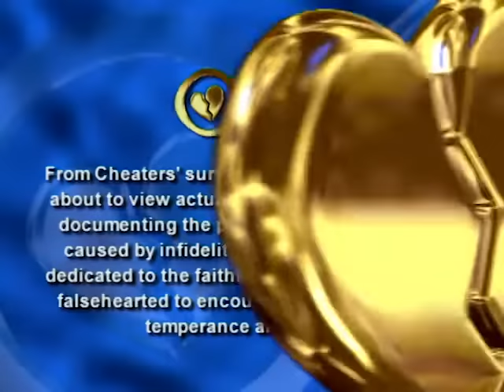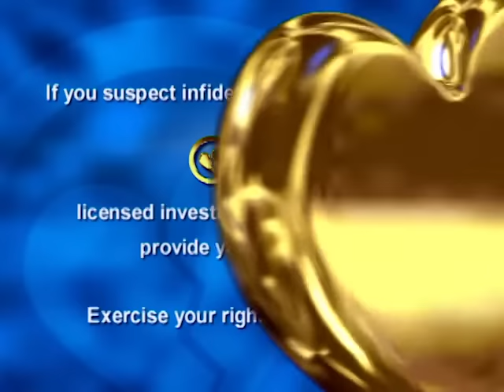Cheaters - Season 1, Episode 96 - Full Episode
Cindy suspects her common-law husband of being unfaithful. Follow up with Amy Gottlieb.